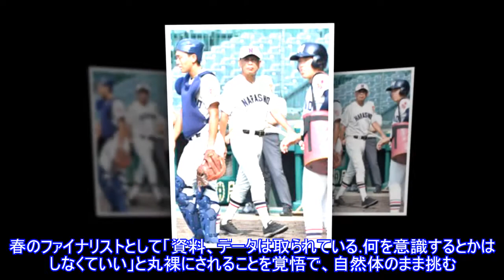習志野 甲子園練習に…準Ｖセンバツではサイン伝達疑惑 監督改めて否定Top News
,習志野　甲子園練習に…準Ｖセンバツではサイン伝達疑惑　監督改めて否定Top,習志野　甲子園練習に…準Ｖセンバツではサイン伝達疑惑　監督改めて否定Top
習志野 甲子園練習に…準Ｖセンバツではサイン伝達疑惑 監督改めて否定Top News ► Subscribe for more 写真拡大 「第１０１回全国高校野球選手権大会・甲子園練習第２日」（２日、甲子園球場） 今春センバツ準Ｖの習志野（千葉）が登場し、２０分間聖地で汗を流した。練習を見つめた小林徹監督は「思ったより